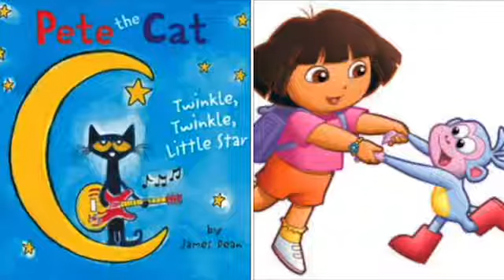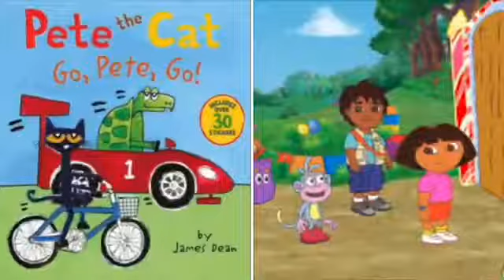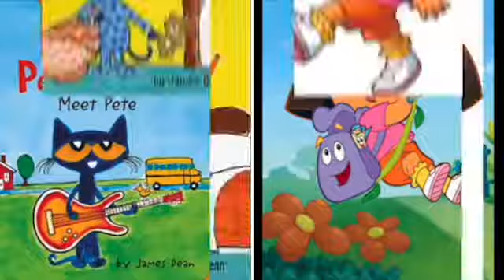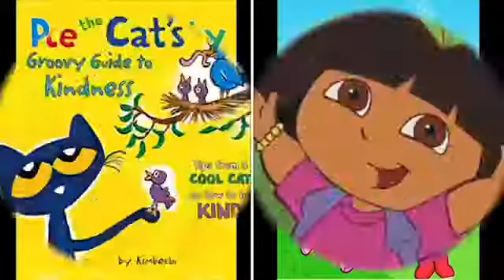MERGED Pete The Cat and Dora The Explorer Super Mario 3 Underwater